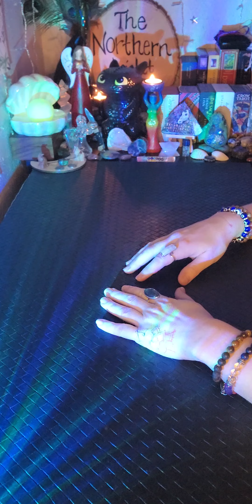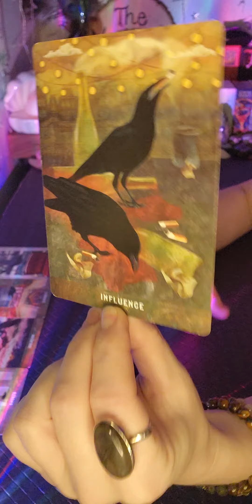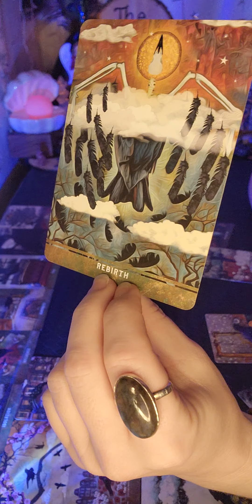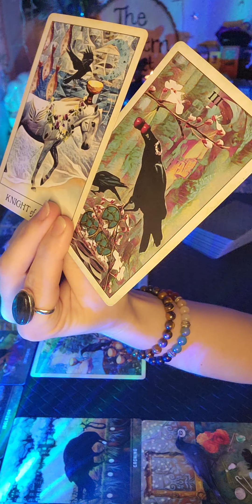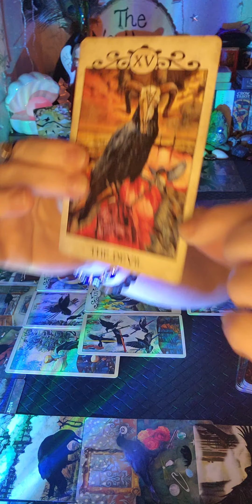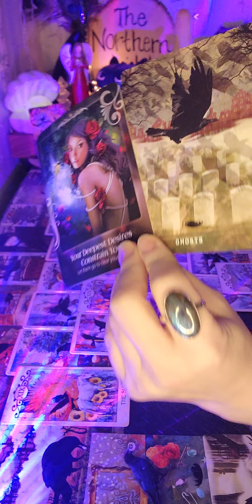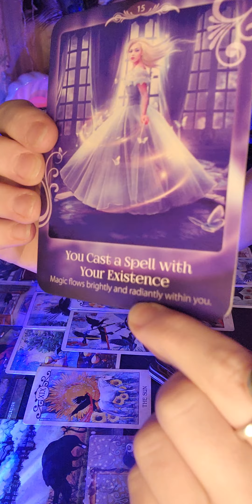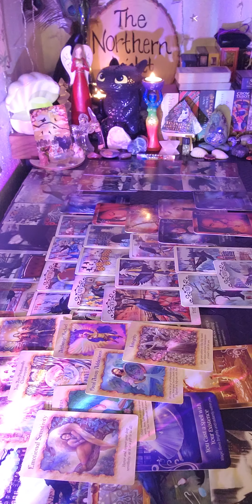⛈️The Past Person is not doing so well these days! Guard your energy! Their intentions are not good!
🤍Pre-recorded:
               $55.00 for 30 minutes
               $111.00 for one hour
🤍Face to Face Video Call
               $144.00 for 90 mins-2 hours
$thenorthernlightseer
🤍No Refunds
❤️THANK YOU SO MUCH LOVES❤️